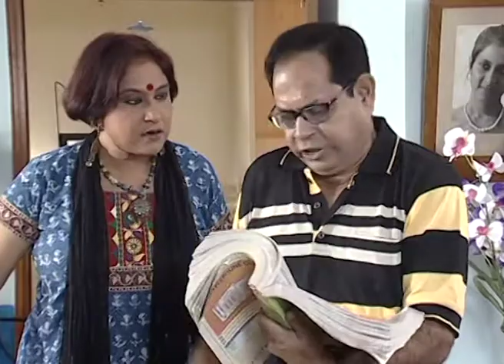Labonner Sansar | Bangla Serial | Full Episode - 169 | Zee Bangla